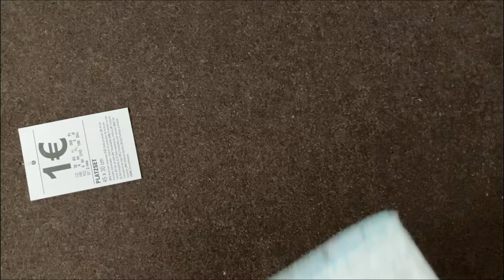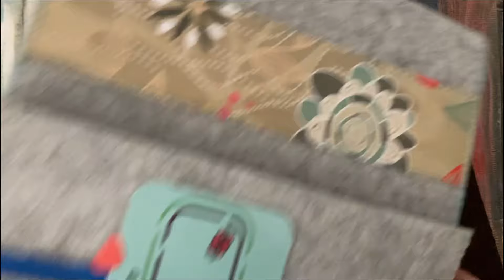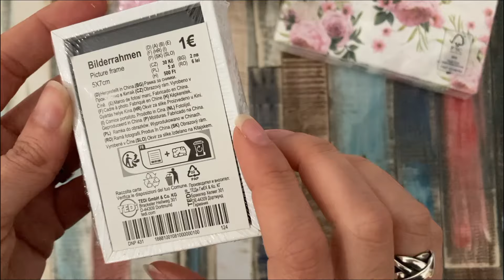Compras De TEDI De Hace Tiempo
Hola holita hace tiempo que realize estas compritas pero oye nunca es tarde para enseñar compras asique espero que os gusten.
Nos vemos muy pronto.  Besitos de Colores.